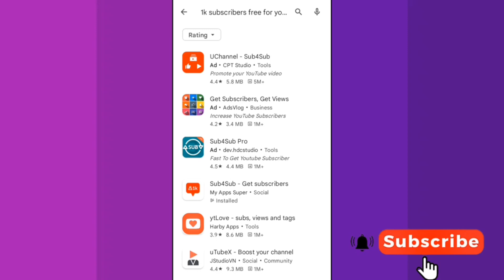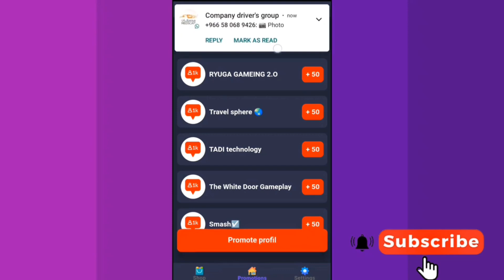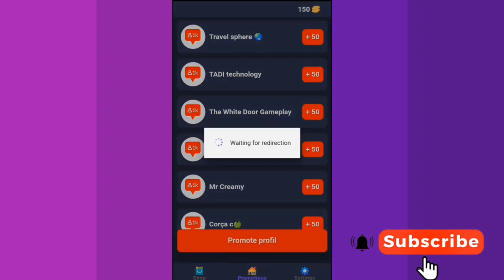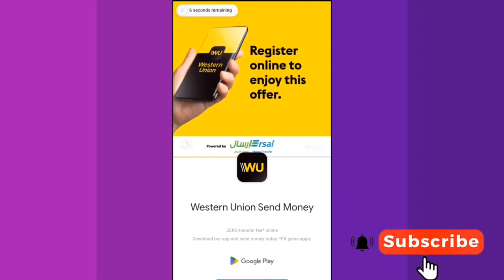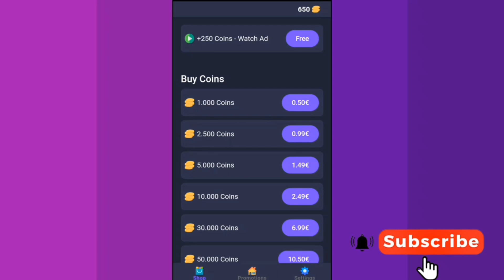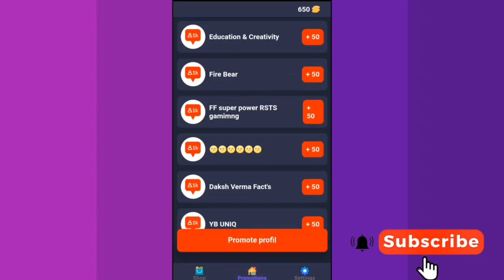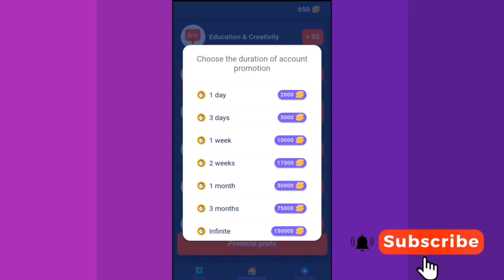How To Get Subscribers On Youtube Fast|| How To Get More Subscribers On YouTube|| Get 1K Subscribers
edit master babu